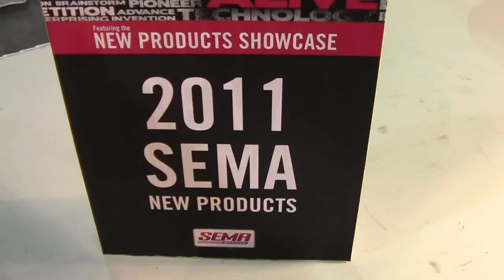1.64 Lightweight Superglide Gear Set from ATI Performance Products ID12319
1.64 Lightweight Gear Set for ATI Superglide 4 Transmissions